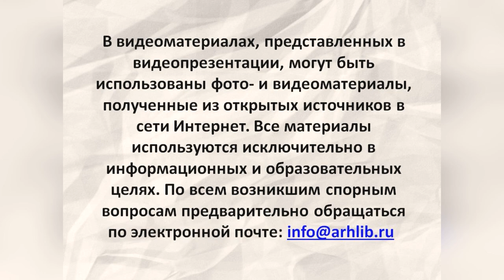Георгий Данелия «Тостуемый пьёт до дна»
Центральная городская библиотека им. М. В. Ломоносова предлагает вниманию читателей обзор мемуарной книги «Тостуемый пьёт до дна» известного режиссёра, сценариста, народного артиста СССР Георгия Николаевича Данелии. Книга будет интересна всем поклонникам российского кино.